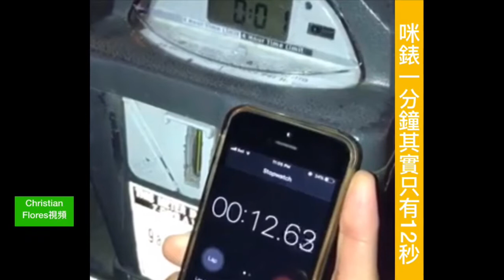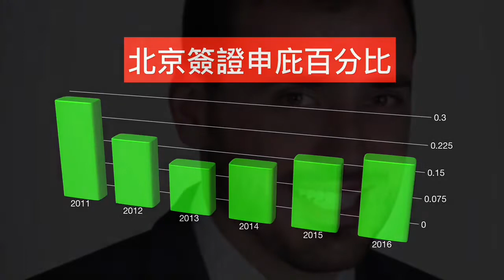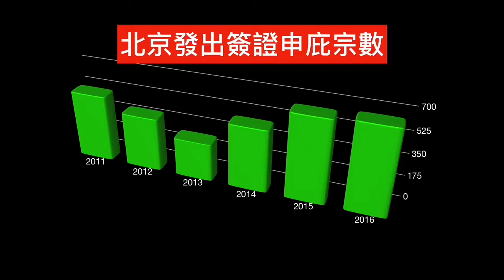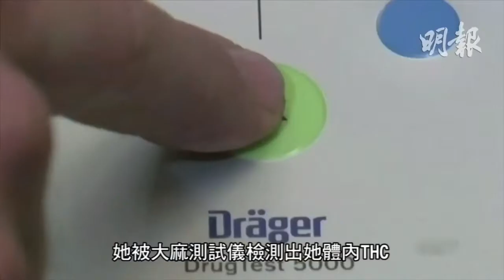明報溫哥華530新聞（4月16日）